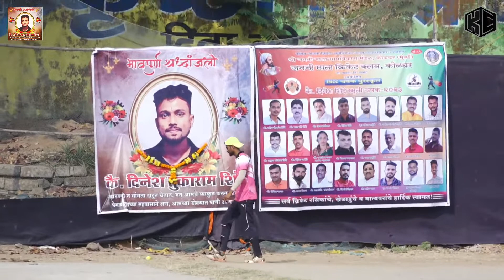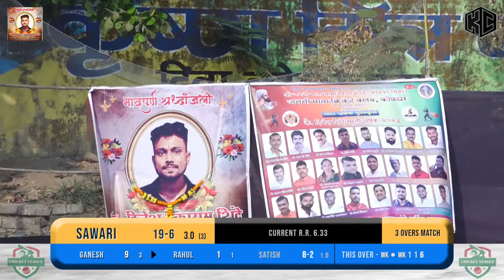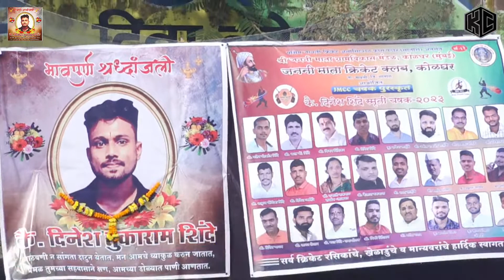SAWARI VS NIVALI